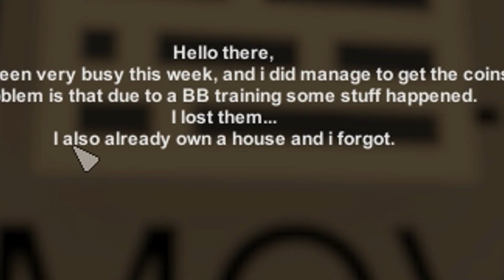MY SOPRANO SUIT - Unturned Life Roleplay #483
-Unturned Server-
Fudgy Gaming | Semi-RP | FudgyRoleplay.com | 24/7
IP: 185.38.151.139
Port: 28265

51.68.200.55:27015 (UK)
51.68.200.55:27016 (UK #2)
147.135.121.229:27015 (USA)